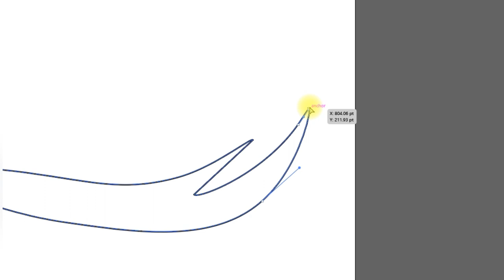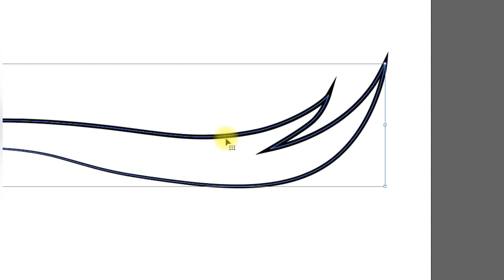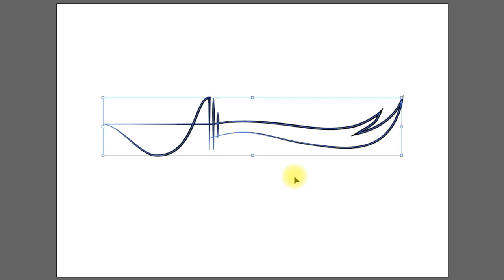How to Draw the Ali Logo Design in Cyber Tech: Step-by-Step instructions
CyberTech how to draw digital art

how to draw dotted line in autocad
design,logo design illustrator,illustrator logo,professional logo design,professional logo,how to design logo,graphic island